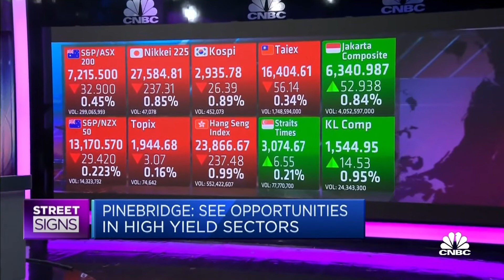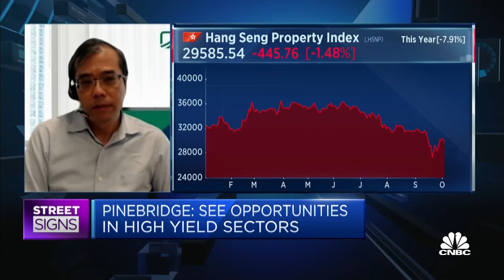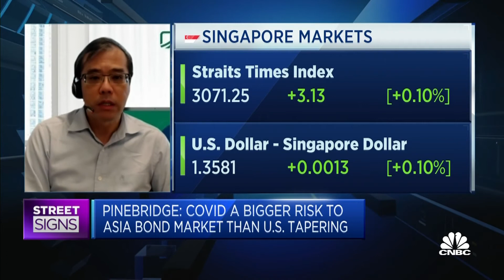Expect market volatility to last for the next 6-12 months: Analyst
PineBridge Investments' Arthur Lau believes there are opportunities in the medium-term despite the volatility and the excessive bearish sentiment in the high yield portion of the market.